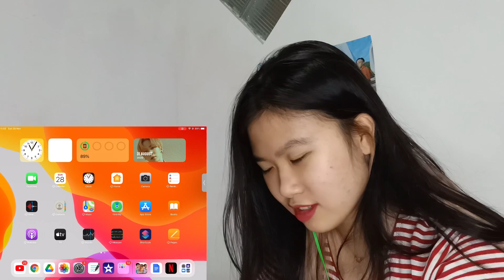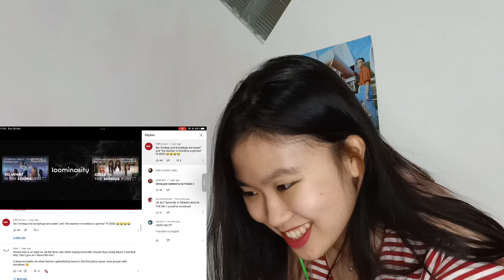Loonaverse Basics 2: Common Misconceptions First Time Reaction! By Loominosity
Hi guys! Welcome back to another reaction video! I reacted to the second part of the Loonaverse explanation video from the channel.
Hope you enjoy this video! Stay safe 💕